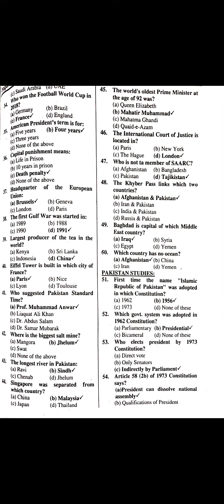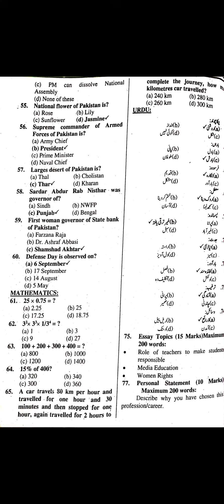LAT Test preparation| Past paper held on 17 /03/2019 | Full preparation in 1 minute | Part 1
To apply for the LAT Test 2023 on your mobile device, you can follow these steps:

1. Start by opening your preferred web browser on your mobile device.
2. Search for the official website of the institution or organization conducting the LAT Test. For example, if the test is administered by a university, search for their official website.
3. Once you are on the website, navigate to the "Admissions" or "Examinations" section. Look for information specifically related to the LAT Test.
4. Read through the instructions and requirements for the LAT Test carefully. Make note of any eligibility criteria, important dates, and the application process.
5. Prepare yourself for the LAT Test by dedicating sufficient time for LAT test preparation. You can find study materials, practice tests, and resources online or through books specifically designed for LAT Test preparation.
6. Pay attention to the LAT test date and mark it on your calendar to ensure you don't miss the application deadline or the test itself.
7. Fill out the online application form provided on the official website. Make sure to enter accurate and complete information as required.
8. Double-check all the details you have entered before submitting the application. Take note of any required documents or fees that need to be submitted along with the application.
9. Submit your application and keep a copy of the confirmation or receipt for future reference.
10. After submitting the application, regularly check the official website or any communication channels specified for updates on your application status and any additional instructions.
11. Continue with your LAT test preparation to enhance your chances of performing well in the exam.
12. On the day of the LAT Test, ensure you arrive at the designated test center on time and with all the necessary documents or identification.
13. Take the LAT Test with confidence and utilize the knowledge and skills you have acquired through your preparation.
14. After the test, patiently wait for the results to be announced. The institution or organization conducting the LAT Test will provide information on how and when the results will be declared.
15. If you are successful in the LAT Test, follow the instructions provided for further steps in the admission process. If not, you may consider alternative options or reapplying for the next LAT Test administration, if available.

Remember, the specific steps and procedures may vary depending on the organization conducting the LAT Test. It's important to refer to the official website and follow their instructions closely for accurate and up-to-date information.